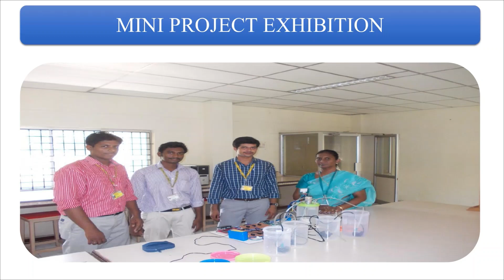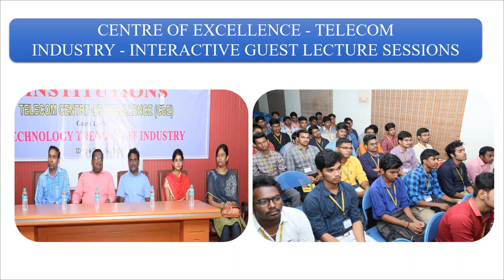Department of Electronics and Communication Engineering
An Introduction to the Department of ECE - R.M.D. Engineering College.